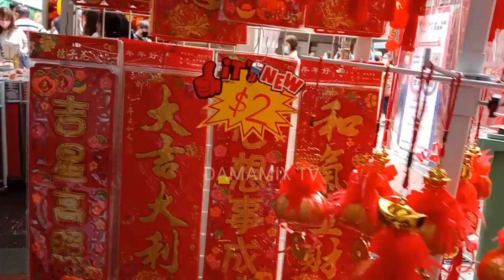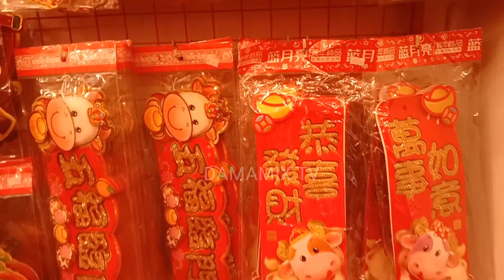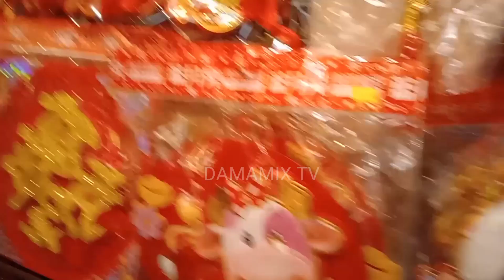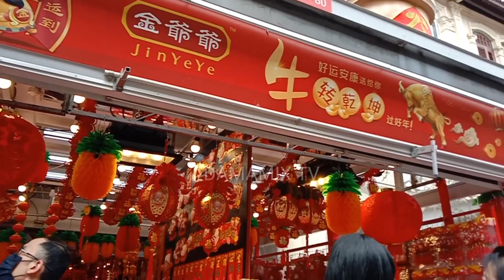CHINATOWN 2021 | CHINESE NEW YEAR'S DECORATION STUFF AT CHINATOWN SINGAPORE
murang mga chinese new year decoration sa Chinatown singapore